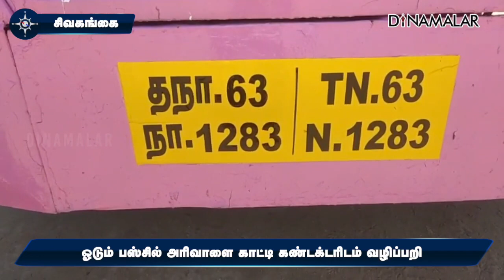சிவகங்கையில் முகமூடி கொள்ளையர்கள் அட்டகாசம்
திருச்சி மாவட்டம் துவரங்குறிச்சி அருகே அதிகாரம் கிராமத்தைச் சேர்ந்தவர் பெரியசாமி. அரசு பஸ் கண்டக்டர்.

சிவகங்கை மாவட்டம் திருப்புவனம் டு சிவகங்கைக்கு டவுன் பஸ் வெள்ளி இரவு புறப்பட்டது. பெரியசாமி கண்டக்டராக இருந்தார்.

வீர வலசை அருகே பஸ் சென்றபோது டூவீலரில் வந்த இரண்டு முகமூடி கொள்ளையர்கள் பஸ்ஸை வழிமறித்தனர்.

பஸ்சில் ஏறிய கொள்ளையரில் ஒருவர் அரிவாளை காட்டி கண்டக்டர் பெரியசாமியிடம் இருந்த பணத்தை பறித்து தப்பினார்.

கொள்ளயைர்களை கைது செய்ய வலியுறுத்தி சிவகங்கை டெப்போவில் போக்குவரத்து தொழிலாளர்கள் ஆர்ப்பாட்டத்தில் ஈடுபட்டனர். டிரைவர், கண்டக்டர்களின் உயிருக்கு பாதுகாப்பு வழங்கக்கோரி கோஷம் எழுப்பினர்.